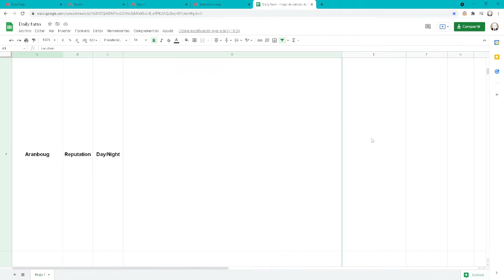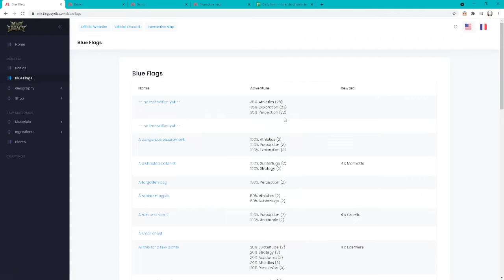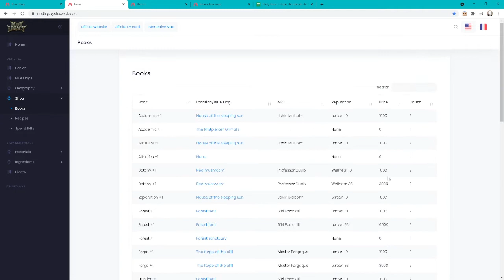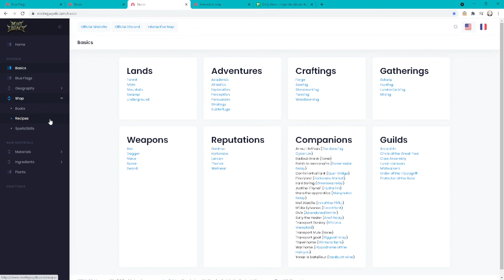Mist Legacy - Herramientas necesarias para todo jugador.|Mapa interactivo, base de datos y planillas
Mi Discord ID:
FedeXX58#2473

Idea del personaje de FedeXX58 en cualquiera de sus aspectos:
FedeXX58

Creador del chibi 2D:
Jordan Biglieri